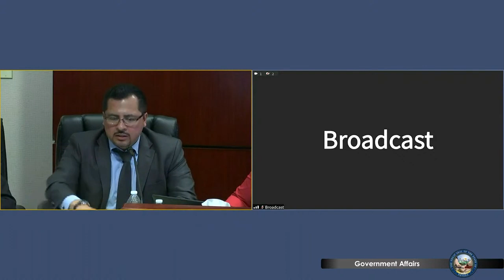Joint Interim Standing Committee 5